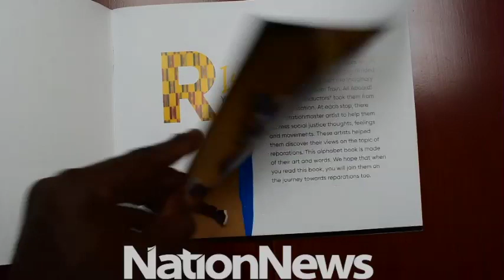Nation Update: Primary students focus on reparations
Primary school students will now have a better understanding of what reparations in the context of Barbados and the Caribbean means, thanks to a new book on the subject written by children of African descent. (Video by Reco Moore)meandmynation